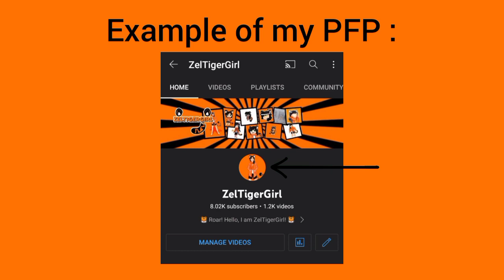Comment on my video and I will rate your PFP out of 10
I'm back at Text-To-Speech.